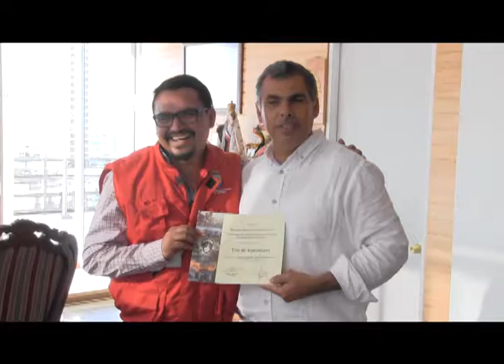FUNCIONARIOS MUNICIPALES SE CAPACITAN EN EXTINCIÓN DE INCENDIOS IQUIQUE